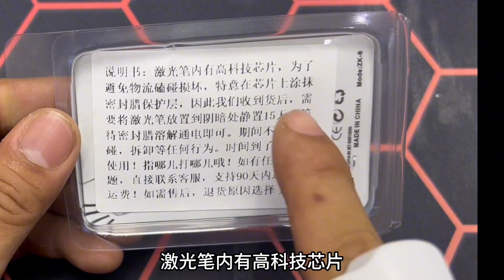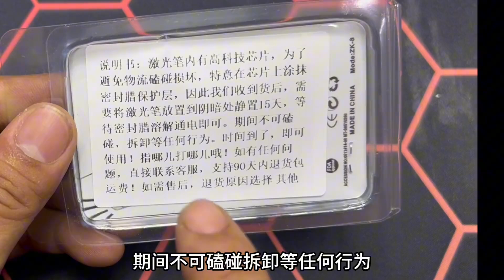开箱美国黑科技激光笔，30公分内秒断碗口粗树枝！真的吗？